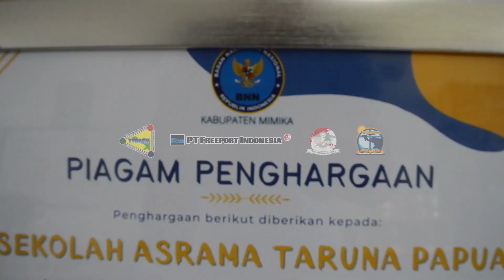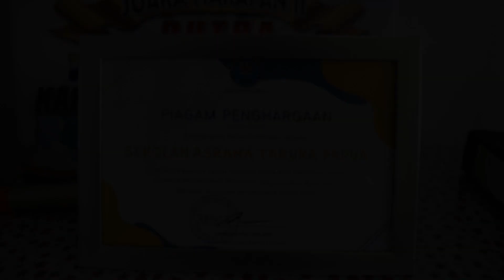KEIKUTSERTAAN SATP DALAM RANGKA MEMECAHKAN REKOR MURI MENYANYIKAN LAGU MARS BNN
Dokumentasi BNN Mimika di SATP. Mengikutsertakan SATP sebagai peserta dalam rangka memecahkan rekor MURI menyanyikan lagu mars BNN. Sabtu, 11 Februari 2023